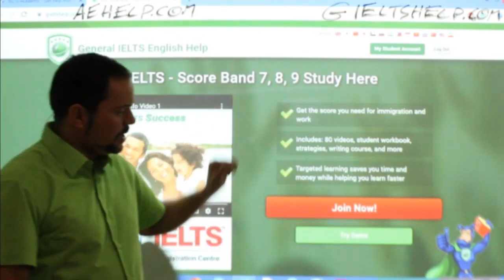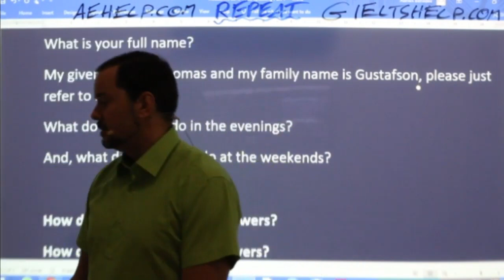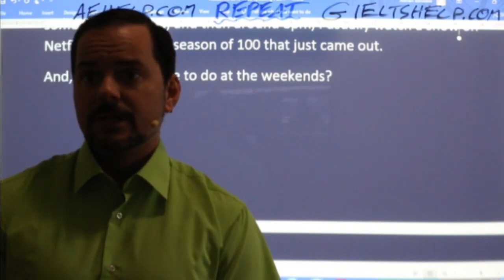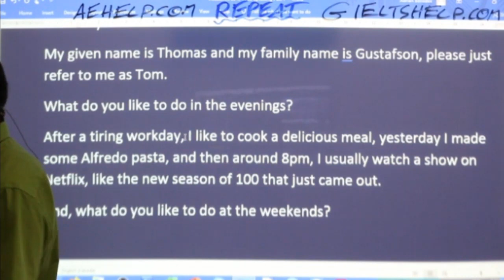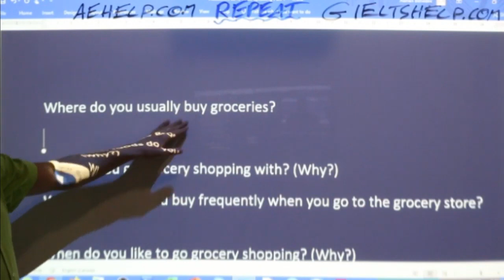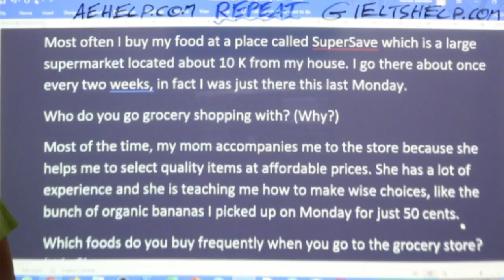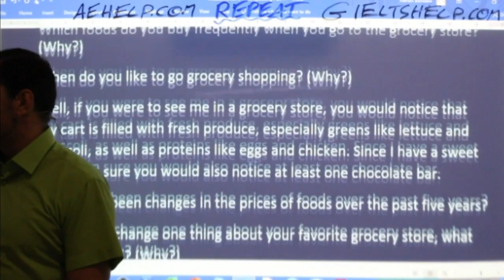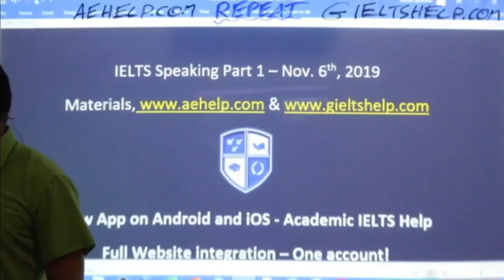IELTS Live - Speaking Part 1 - Practice for Band 9